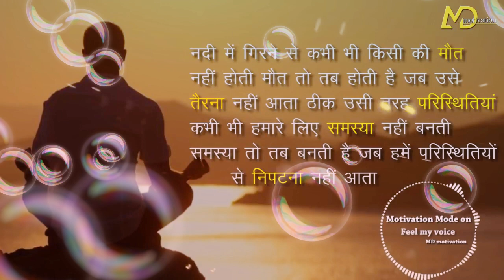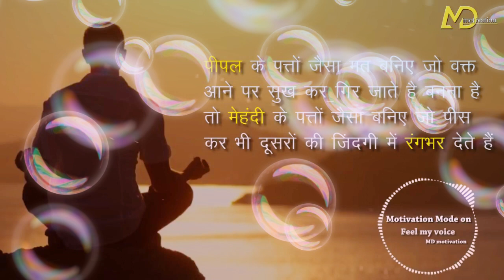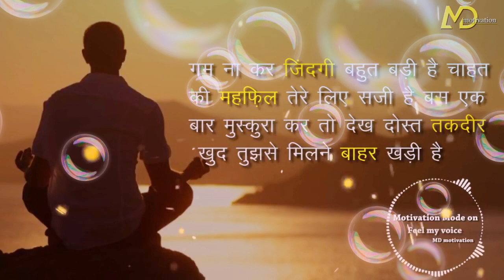Most powerful video l আমার পছন্দ l আশা করি তোমার ভালো লাগবে l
তুমি সবই পারো কেননা অনেক কিছু তুমি আগেও পেরেছো আজ পারবে , শুধু বিশ্বাস রাখো তুমি পারবে ,তুমি সফল একজন আরো সফলতা পাবে কারণ তুমি দাঁড়িয়ে যাওনি চলতে আছো চলতে থাকবে তাই তুমি সফলতা পাবে l